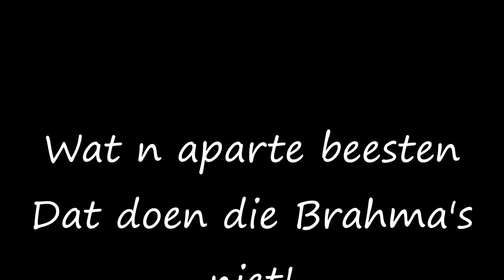Ayam Cemani-haantje slaapt in de boom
Ze sliepen van kuiken af aan in het hok, en ineens waren er 2 weg. En als je dan Brahma's gewend bent kijk je niet zo snel om hoog.